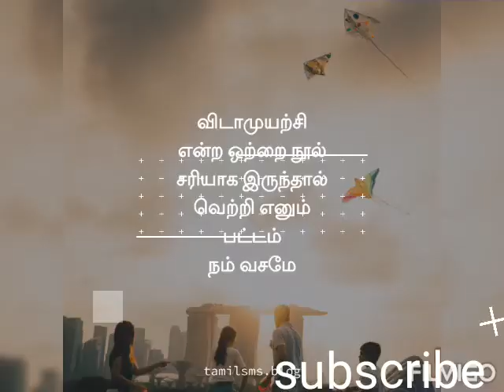motivational quotes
improve ur self confidence by our motivation quotes